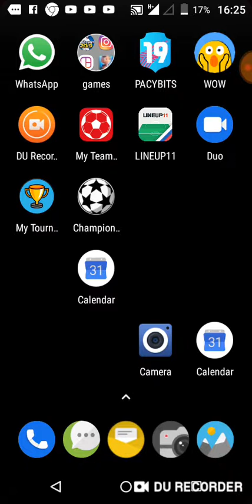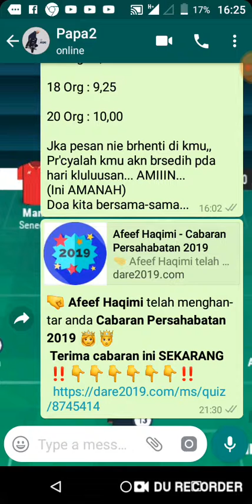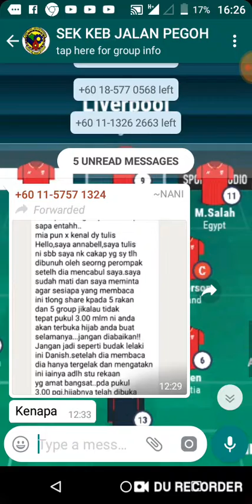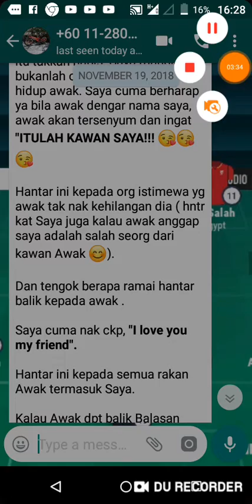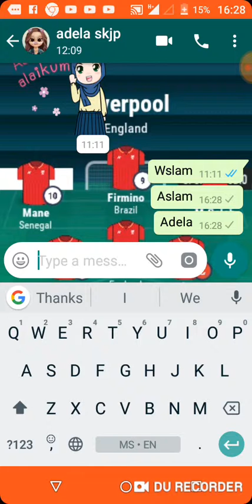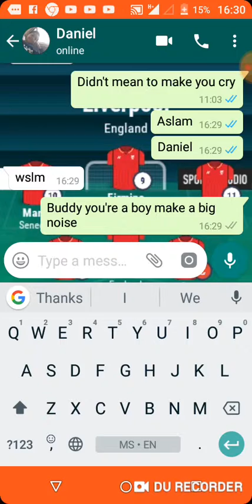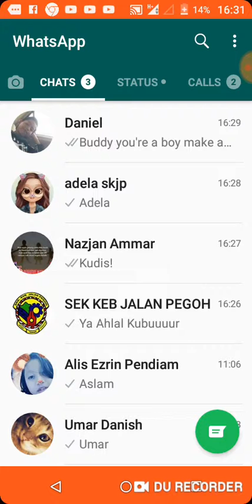Nak Prank! Tak Jadi! Episod 2,Prank Lyrics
Episod ni sunyi pulak sebab kwn aku tak online siot! Tkpe kita akan bagitahu korg klo ada notification! Aslam bye!